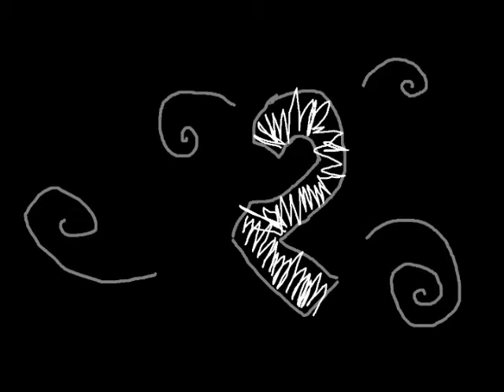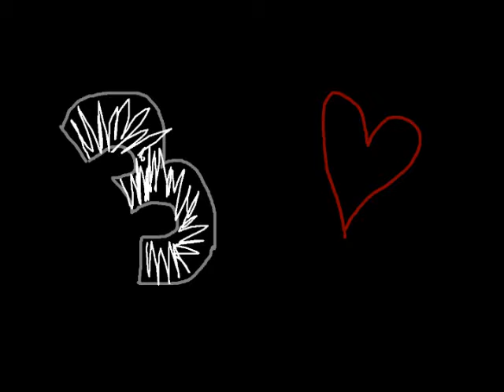The Lonely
FIND ME HERE:
Dailybooth:

Song: Turning Tables By: Adele